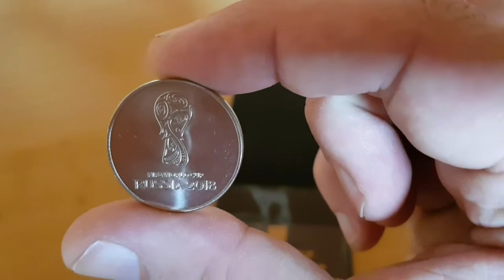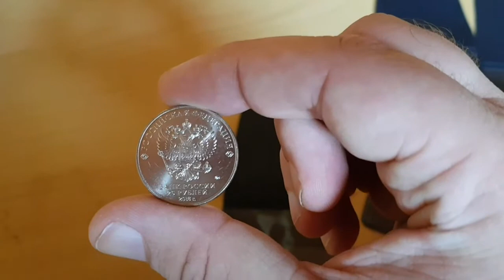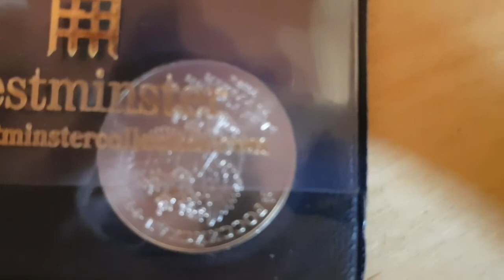World Cup 2018 Collectors coins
2 coins for my boys as they followed England to the end. But s great and unpredictable year.